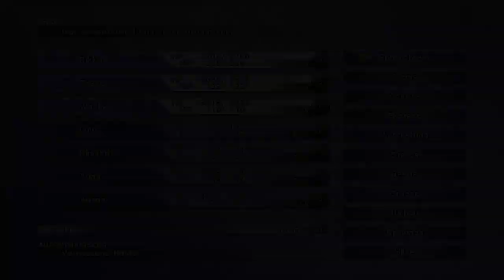Final Fantasy X [German/100%] - #40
Final Fantasy X ist mein persönlicher Favorit der Final Fantasy Serie.
Square Enix hat sich hierbei mal wieder selbst übertroffen, auch wenn das Spiel so seine Macken hat xD.